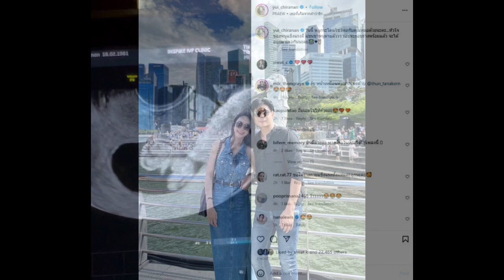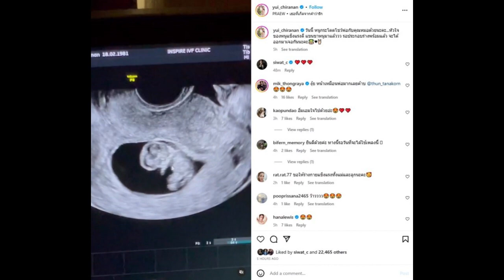คุณแม่นางเอกสุดตื่นเต้น อวดอัลตราซาวด์ลูกน้อยในครรภ์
นับถอยหลังเตรียมเป็นคุณแม่มือใหม่แล้ว สำหรับ นักแสดงสาว "ยุ้ย จีรนันท์" ที่กำลังตั้งครรภ์
ทายาทคนแรกให้คุณพ่อ "ธัญญ์ ธนากร" ชื่นใจ

ล่าสุด ยุ้ย ได้มีการเผยคลิปวิดีโอภาพอัลตราซาวด์ลูกน้อยในครรภ์ลงในอินสตาแกรมส่วนตัว พร้อมระบุข้อความว่า

"วันนี้ หนูกระโดดโชว์พ่อกับคุณหมอด้วยนะคะ...หัวใจของหนูแข็งแรงดี แขนขาหนูมาแล้ววว รอประกอบร่างพร้อมแล้ว จะได้ออกมาเจอกันนะคะ"